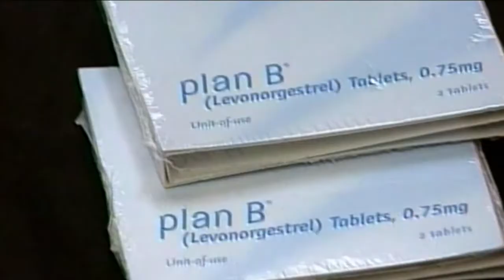News on The 700 Club: Jan. 1, 2014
As seen on the 700 Club, Jan. 1:  Millions brave arctic blast to ring in the New Year, Record number of abortion clinics closed in 2013, and Justice blocks Obamacare's birth control mandate, and more.